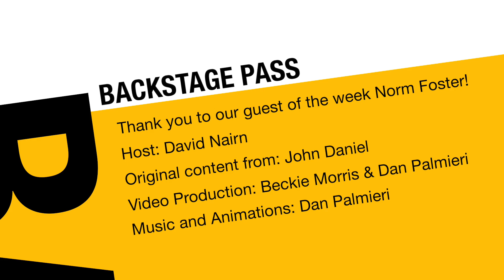Backstage Pass with David Nairn from Theatre Orangeville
Our new online bi-weekly celebration of the arts! Join David this week for his sit down chat with Norm Foster,  find out what's happening in YOUR community, a great movie review from John Daniel and more!